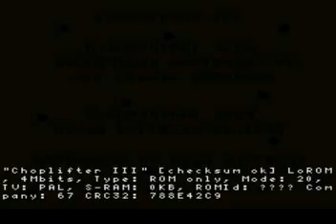Choplifter III snes GamePlay longplay part1-3 Super Nintendo completo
✔️✔️✔️Apoiadores do canal ✔️✔️✔️
Comando; !pix
👉 Enviar mensagens na live, ela também poderá ser lida pelo Silvio Santos, Lula, Dilma...etc
👉 Você também pode enviar um audio para interagir com a galera na live.
❗️ Mas lembre-se suas mensagens e seus audios serão eternizados na live, não beba antes de enviar 😂😂😂

1K de inscritos 🏆
5K de inscritos 🏆
10K de inscritos 🏆
15K de inscritos 🏆
Ajude-me alcançar a meta de 20K de inscritos 👀👽